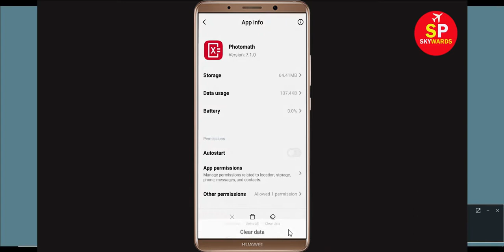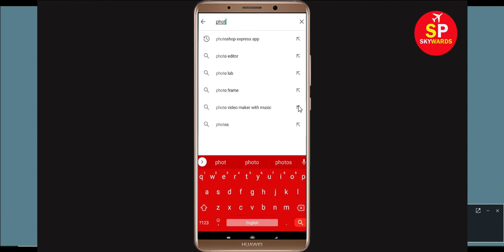Fix PhotoMath Oops Something Went Wrong Error Please Try Again Later Problem Solved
In this video, i will show you how to Fix PhotoMath Oops Something Went Wrong Error Please Try Again Later, PhotoMath Oops We are sorry. If you are facing same problem in your mobile then it will help you a lot.